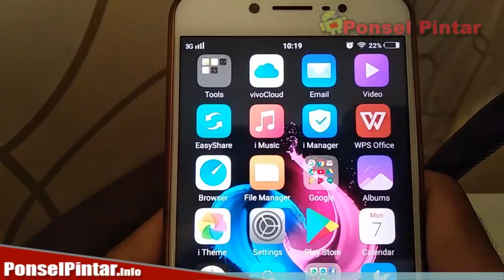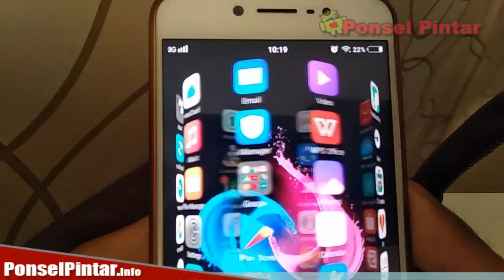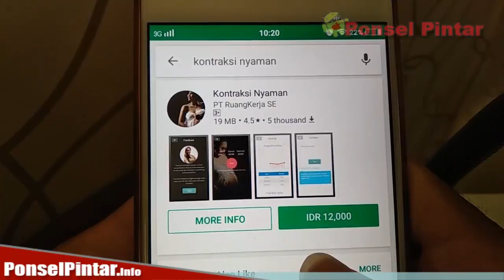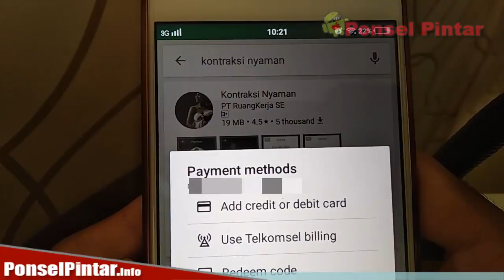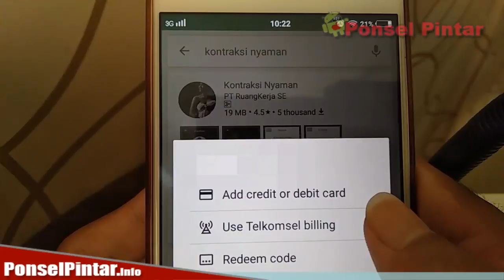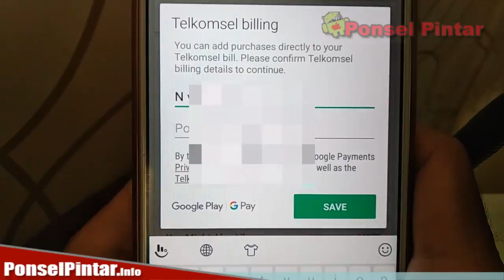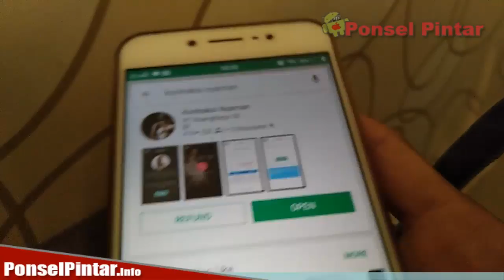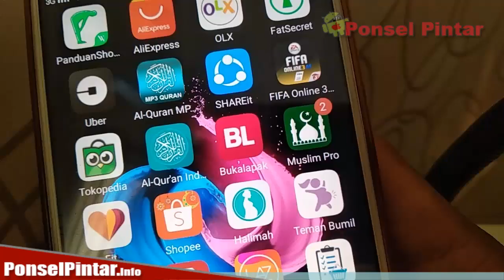CARA MUDAH MEMBELI APLIKASI DI PLAY STORE DENGAN PULSA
CARA MUDAH MEMBELI APLIKASI DI PLAYSTORE DENGAN PULSA - Banyak diantara kita yang belum mengetahui cara membeli aplikasi di playstore atau mungkin masih bingung dan ragu untuk membeli aplikasi di playstore ini. Didalam video saya sudah menjelaskan langkah-langkah lengkap dan mudah untuk membelu aplikasi atau game yang anda inginkan di playstore.